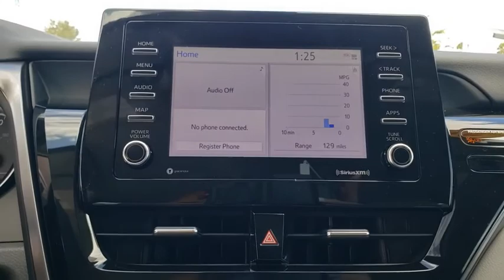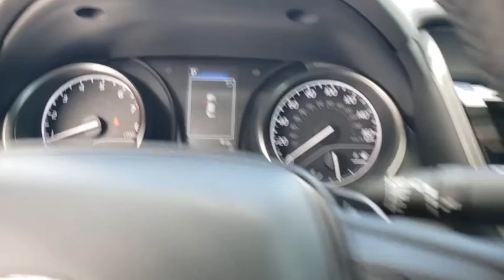2021 Toyota Camry Davenport, Celebration, Kissimmee, Lakeland, Sebring, FL MU513404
Blueprint New 2021 Toyota Camry available in Davenport, Florida at Miracle Toyota. Servicing the Celebration, Kissimmee, Lakeland, Sebring, FL area.

Miracle Toyota
37048 US-27

Recent Arrival!Blueprint 2021 Toyota Camry SE 2.5L I4 DOHC 16V4-Wheel Disc Brakes 6 Speakers ABS brakes Air Conditioning Alloy wheels AM/FM radio: SiriusXM Apple CarPlay/Android Auto Auto High-beam Headlights Automatic temperature control Brake assist Bumpers: body-color Delay-off headlights Driver door bin Driver vanity mirror Dual front impact airbags Dual front side impact airbags Electronic Stability Control Emergency communication system: Safety Connect with 1-year trial Exterior Parking Camera Rear Fabric Seat Trim w/SofTex Four wheel independent suspension Front anti-roll bar Front Bucket Seats Front Center Armrest Front reading lights Front Sport Bucket Seats Fully automatic headlights Illuminated entry Knee airbag Leather Shift Knob Low tire pressure warning Occupant sensing airbag Outside temperature display Overhead airbag Overhead console Panic alarm Passenger door bin Passenger vanity mirror Power door mirrors Power driver seat Power steering Power windows Radio data system Radio: AM/FM Audio System Rear anti-roll bar Rear reading lights Rear seat center armrest Rear side impact airbag Rear window defroster Remote keyless entry Security system Speed control Speed-sensing steering Split folding rear seat Spoiler Sport steering wheel Steering wheel mounted audio controls Tachometer Telescoping steering wheel Tilt steering wheel Traction control Trip computer and Variably intermittent wipers.Factory MSRP: $28550 28/39 City/Highway MPG